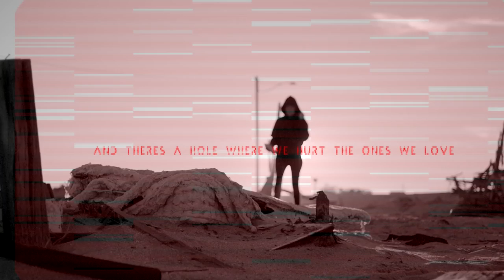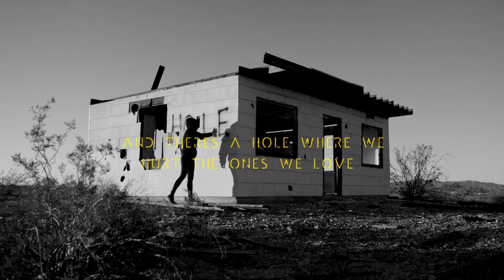Our Lady Peace - Holes (Official Lyric Video)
The official lyric video for "Holes" by Our Lady Peace.

Lyrics

There's a hole in the Earth since you've been gone
There's a hole where I'm naked on the floor
And there's a hole where we hurt the ones we love
There's a hole
There's a hole

I just need a minute
This life is pushing my limits
I'm stressed, but still optimistic
Do my best
It's hard to admit it
Admit it

There's a hole
There's a hole

I am bloody and messy
This test is trying to break me
I confess the ground is shaking
So I rest 'till you come and save me
Save me

There's a hole
There's a hole

There's a hole
There's a hole